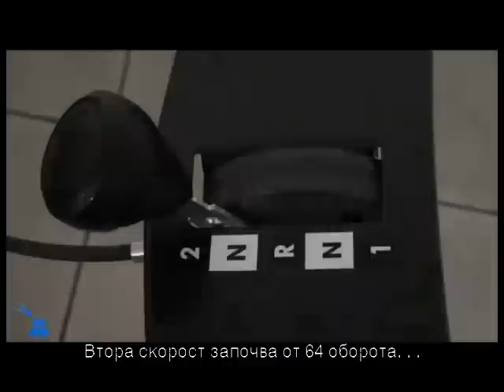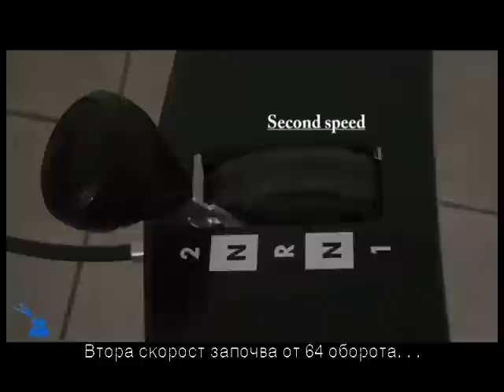Мотофреза PUBERT VARIO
Демонстрация на мотоблок PUBERT VARIO.